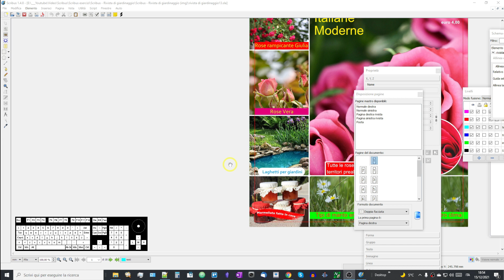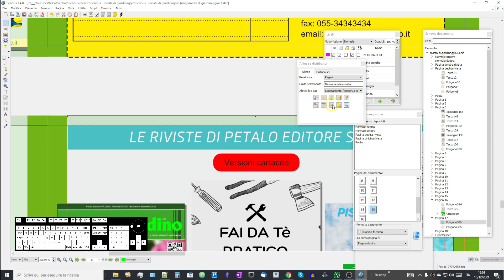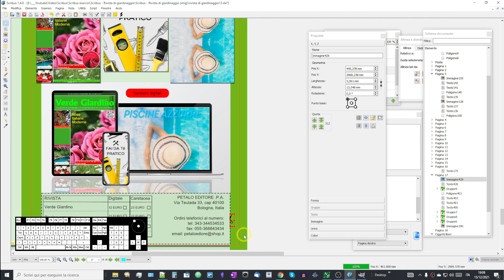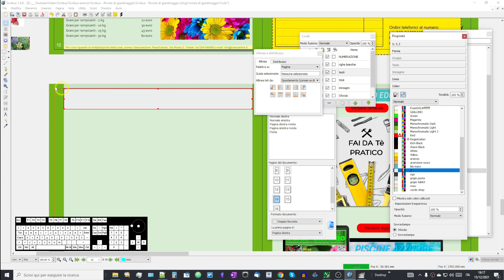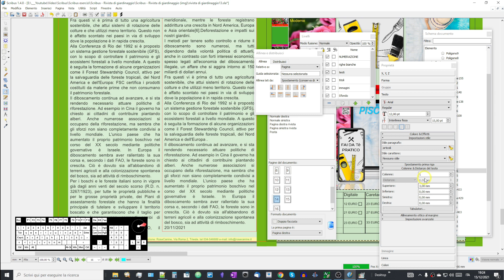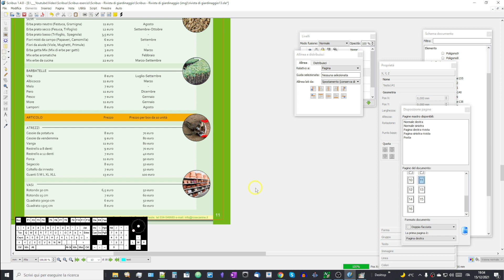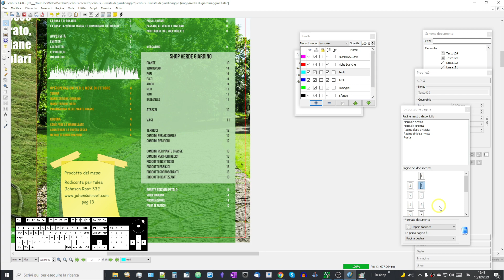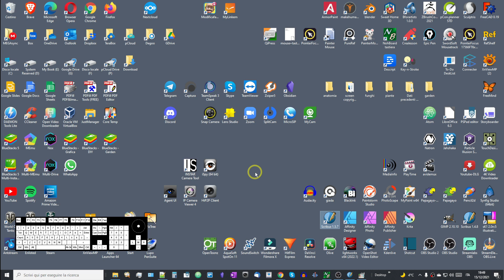Scribus - 14/15 - Rivista di giardinaggio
In questo video continuiamo ad esplorare il software per impaginare Scribus.
Software opensurce, per il self publishing, alternativa ai più blasonati indesign, quark xpress, ecc.
Creiamo una rivista di giardinaggio dalla A alla Z.

Ecco cosa vediamo nel tutorial di oggi:
1)📝 IMPAGINIAMO UNA PAGINA EDITORIALE
✏️ IMPAGINIAMO UNA PAGINA EDITORIALE Iniziamo editando il sommario
✏️ IMPAGINIAMO UNA PAGINA EDITORIALE Invertiamo di posizione le pagine Mercatino ed Editoriale

2)📝 AGGIUSTIAMO IL "MERCATINO"
✏️ AGGIUSTIAMO IL "MERCATINO" Togliamo lo sfondo all'immagine

3)📝 CONTINUIAMO LA PAGINA EDITORIALE Inseriamo il titolo
✏️ CONTINUIAMO LA PAGINA EDITORIALE Inseriamo il testo
✏️ CONTINUIAMO LA PAGINA EDITORIALE Inseriamo due immagini a lato del testo

4)📝 TERMINIAMO DI EDITARE IL SOMMARIO

5)📝 ULTIMA MODIFICA AL TESTO DELL'EDITORIALE

---Software
Software utilizzati:

---Social
💬 Ho creato un canale discord per noi.